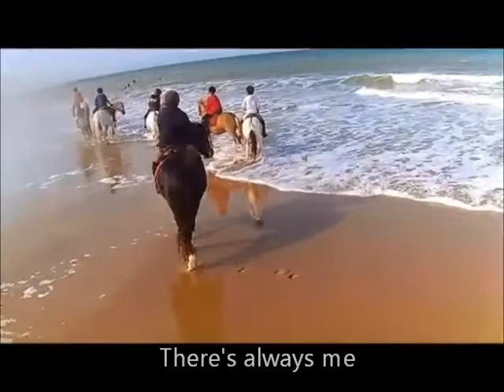Nostalgie : Spécial Elvis Presley/Part.5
6 chansons d'Elvis méconnues que j'interprète :
- He hurts me
- Lonely man
- Stranger in the crowd
- There's always me
- You gave me a mountain
- Gently